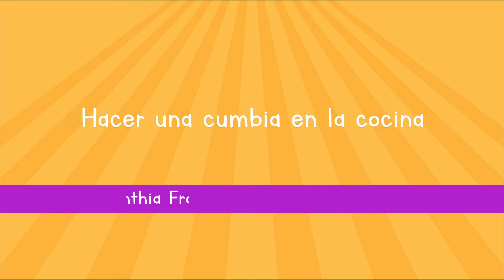Vitamina Sé. Te reto a…Hacer una cumbia en la cocina. Cinthya Franco y Selma C, talleristas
¿Alguna vez has ido a un sonidero? En ellos, la música y el baile son el corazón del ritmo, hoy te invitamos a hacer tu sonidero y crear una cumbia desde tu casa, desde tu cocina, desde tu sala, ¿te animas?

Y tú, ¿a quién retas?